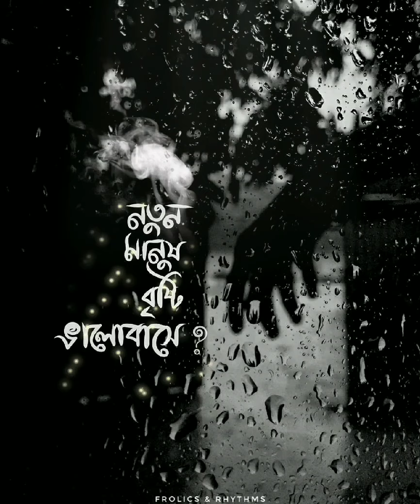Bochor Kuri Por (বছর কুড়ি পর) | Mir | Valo Thakis(ভালো থাকিস) | FROLICS & RHYTHMS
দেখা হলো বছর কুড়ি পর
তুই এখন অন্য কারোর ঘর
তুই এখন বড্ড ভীষণ পর!

এখন অনেক বুঝতে পারিস বুঝি?
আমার প্রিয় গন্ধটা আর মাখিস?
আচ্ছা, অমন ঝক্কি পোহায় কে তোর?
কেই বা শোনে এখন মিথ্যে নালিশ?

এখনও কি ঠাণ্ডা লাগার ধাঁচ?
মাথা মুছিস কার বকুনি খেলে?
হঠাৎ হঠাৎ আজো আড়ি করিস?
ভাল্লাগে আর কাব্য করা ছেলে?

নতুন মানুষ-- বৃষ্টি ভালোবাসে,
আমার মতন জোড় করে ভেঁজবার?
নাকি এখন তোর বারণের জোড়ে
বর্ষা থামায় বৃষ্টি হাজারবার!
তার নিশ্চয় বুকে ব্যাথা নেই?
নিশ্চয় নেই মন খারাপের ব্যামো?

আজকে কেমন প্রাপ্ত দেখায় তোকে!
আগের মত পাগলী নস কেন?
আচ্ছা তোর ঐ অভ্যেস টা আছে,
অল্প কথায় আজো ছেড়ে আসিস?
নতুন মানুষ ঝগড়া করার আগেই
বুকের ভেতর অমন ভালোবাসে?
সে বুঝি খুব বকবকিয়ে নয়
স্বল্পভাষী? চাইতি যেমন তুই?

আজকে কেমন নরম দেখায় তোকে
এক দেখাতে থমকে গেছে তুই!
এই যে এখন চুপটি করে একা
তাকিয়ে আছিস নালিশ ভুলে গিয়ে,
নতুন মানুষ নতুন নতুন প্রেমে
খুব বেঁধেছে শক্ত করে জোড়ে?
ইনসোমিয়াক নিশ্চয় সে নয়?
রাত জাগবার ঝক্কি টা আর নেই।

স্বপ্নের ভিড়ে লুকিয়ে দেখি তোকে
হারিয়ে যাবো ওচোখ ফেরালেই!

তুই এখনো আমার একার ঘর ।